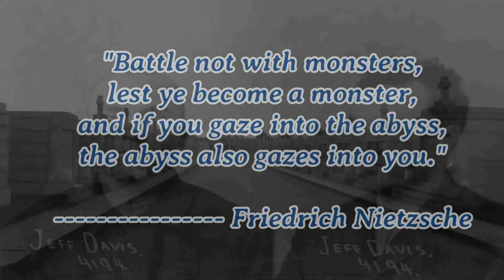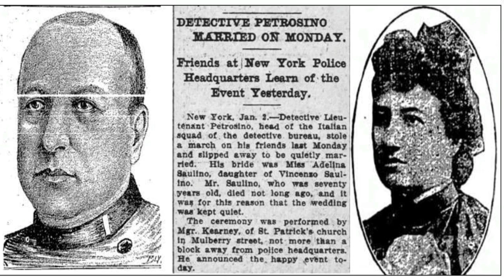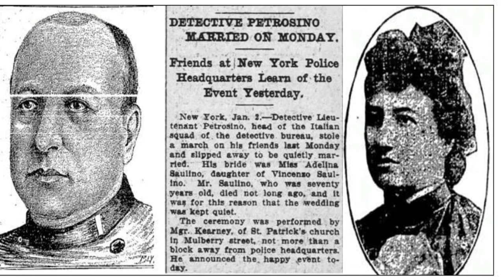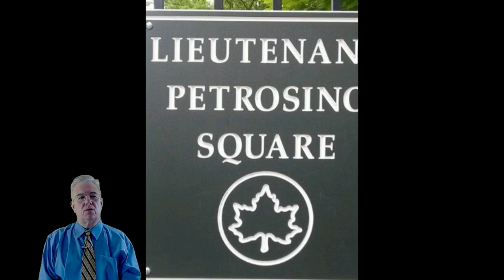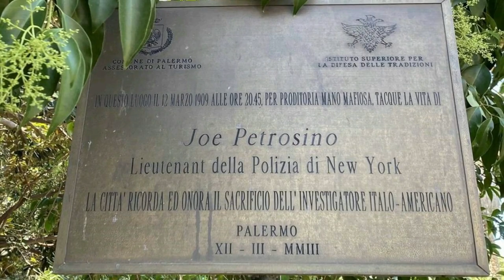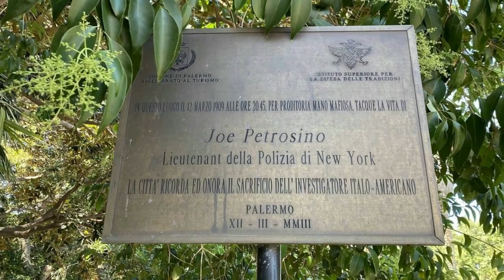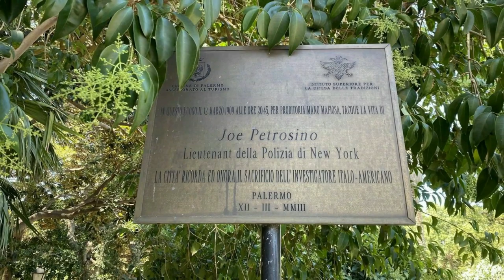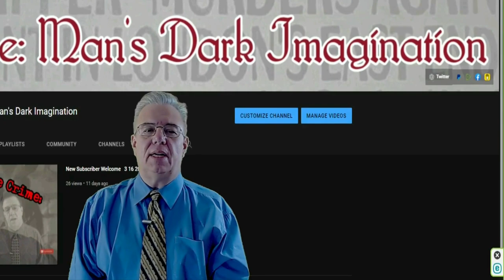Mafia Buster [Guisseppe Petrosino and the fight against the Mafia]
Deviating from the usual “True Crime” Man’s Dark Imagination” fare, we present the story of a true crime buster.  The mafia ran rampant throughout most large metropolitan areas at the end of the nineteenth and the early twentieth centuries.  One man made it his life’s mission to combat and defeat this underworld organization, even if it meant he sacrificed his own life in accomplishing that objective.

Sal R. Perricone has authored two excellent works regarding horrendous crimes that are starting to make their mainstream debut:

Blue Steel Crucifix

The Shadows of Nazareth

PLEASE THINK ABOUT CONTRIBUTING TO CONTINUE TO BRING THIS TYPE OF PROGRAMMING TO YOU: